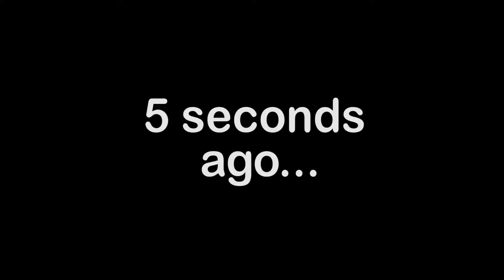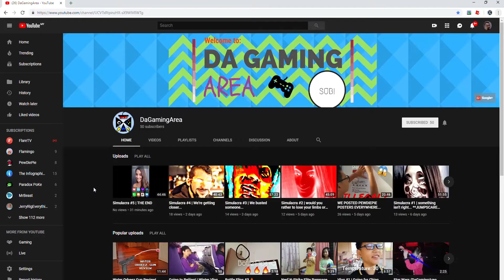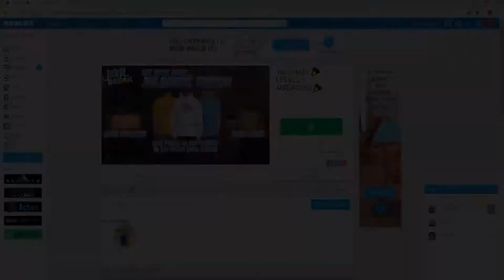Mr Ayy | I played roblox...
This is the first video that Mr Ayy played in a game...